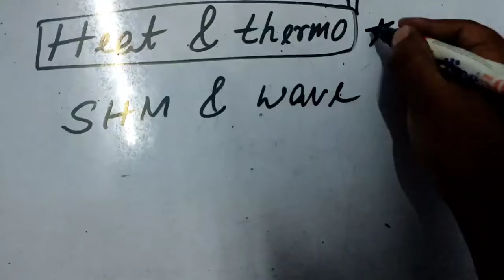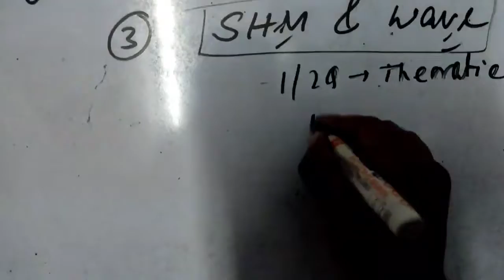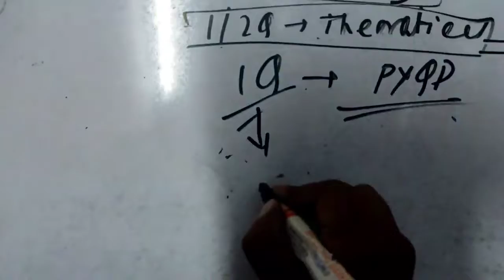Class 11 most important Chapters for NEET 2021 exam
Hlo My dear friends 💖
myself RAMESH BERA ist year MBBS student from midnapore medical college and hospital .
In this video I will discussing about Important chapters  of PHYSICS  of Class 11
NEET physcis suggestions
# NEET topics leak
# NEET questions released